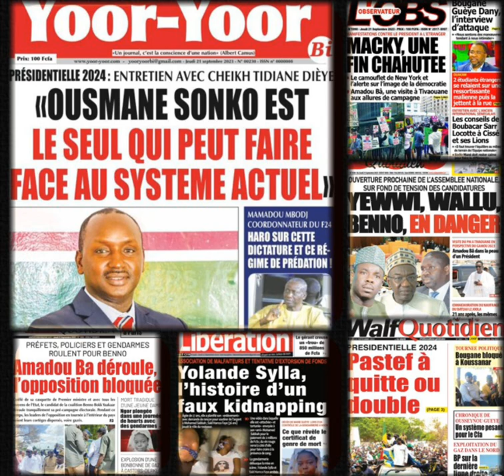Youssou Ndour Sonkorisé, Macky Chahuté, Amadou Ba, Bougane et Gackou en campagne.(RP wlf et Fr)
Revue de presse wolof et Français avec Fatou Thiam Ngom